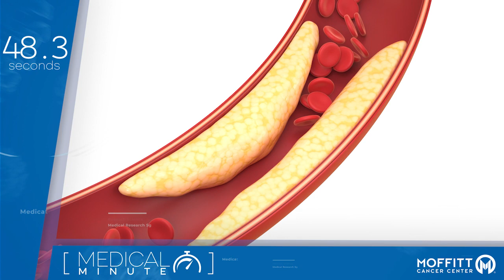Moffitt Medical Minute - Intermittent Fasting (ep. 11)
The Moffitt Medical Minute is a weekly video series featuring Moffitt Cancer Center President and CEO Dr. Patrick Hwu. He takes complex or confusing medical and scientific topics and breaks them down in just 60 seconds.